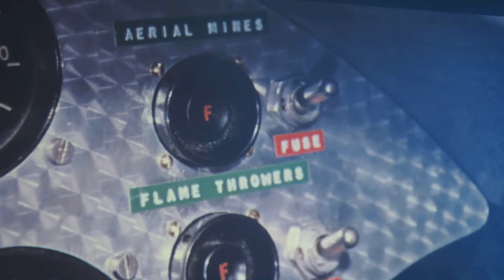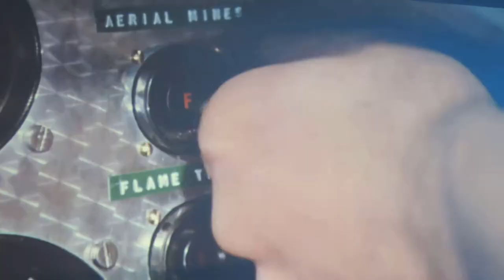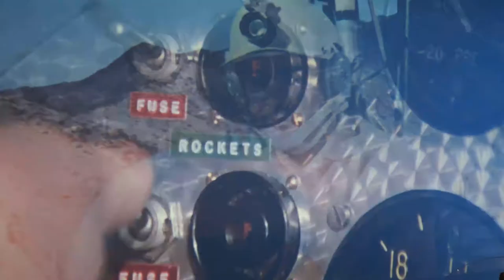Bond in Motion Exhibition - Little Nellie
The mini helicopter from You Only Live Twice (1967).